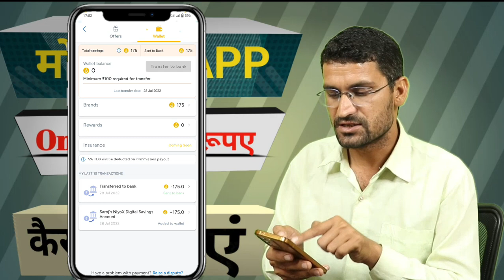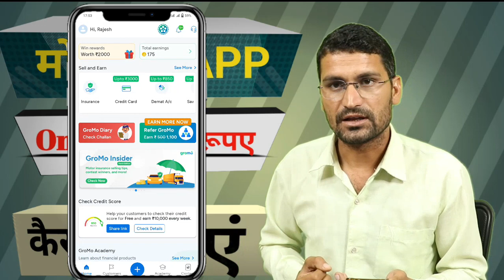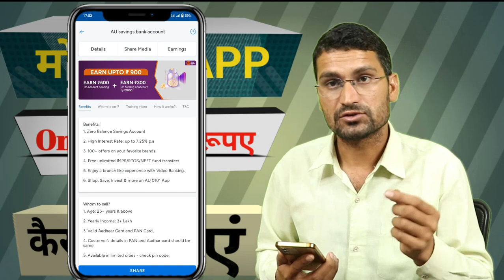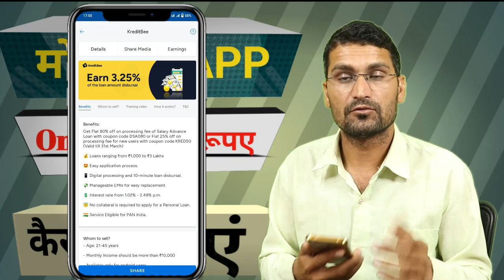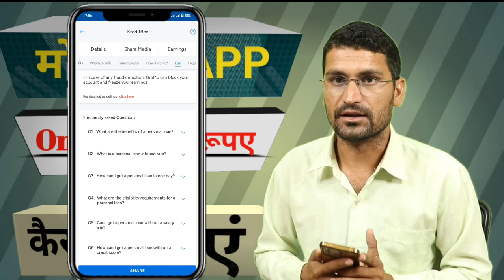Best Earning App | Mobile Se Paise Kaise Kamaye | Paisa Kamane Wala App | Online Job Part Time Me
Looking for a way to earn money from your mobile phone? Check out the Best Earning App which offers a variety of ways to earn money online, including part-time jobs that can be done from home. With this app, you can earn lakhs of rupees every month without having to invest a single rupee.

In addition to the Best Earning App, this video also discusses a transport business and loan information for those interested in obtaining a loan. Whether you want to make money online or learn more about earning opportunities, this video has got you covered.

Here's a Hinglish description with relevant tags:

Looking for the best earning app to make money from your mobile phone? Try out the latest online job part-time app that helps you earn money from home! With this earning app, you can learn how to make money online and start earning from free games as well. Whether you're using a Jio phone or any other smartphone, this app will help you make money from games and other online activities.

One such app is True Balance which not only helps you make money but also provides loans. Learn how to use True Balance app to make money and avail loans in this video. This app is perfect for those looking for work from home job opportunities and part-time jobs to supplement their income.

Don't wait any longer, start earning money from home with the best earning app today! Use relevant tags like workfromhomejob, parttimejob, earningapp to discover more such opportunities and make the most of your time.